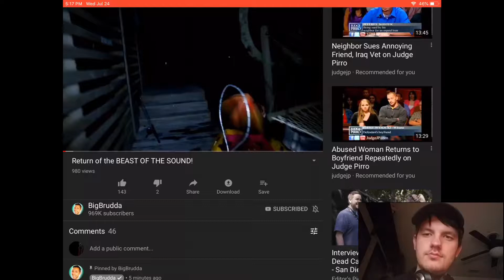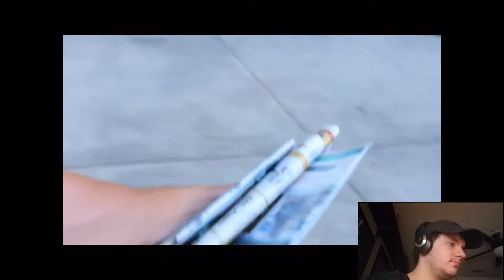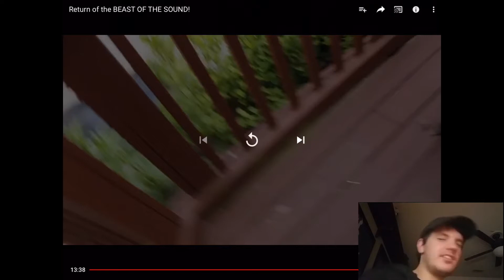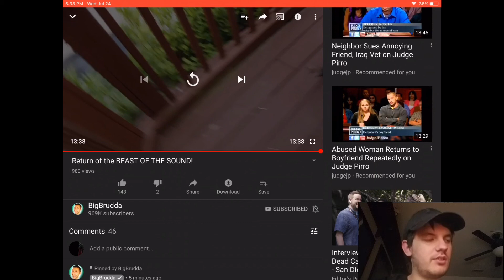BigBrudda - Return of the BEAST OF THE SOUND Reaction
If you are a fan of rock and heavy metal music, i do reaction videos to any new or old music videos, this is a channel for you! I also react t other videos such as try not to laugh, various vlog channels, prank videos, and so on. --~--
Hey guys and welcome to another video! in today's video we look at the latest BigBrudda video where Uncle Larry fails to catch the beast and the family returns home from their vacation.